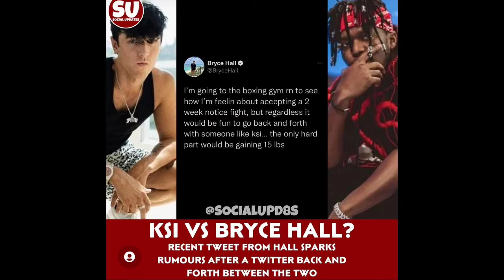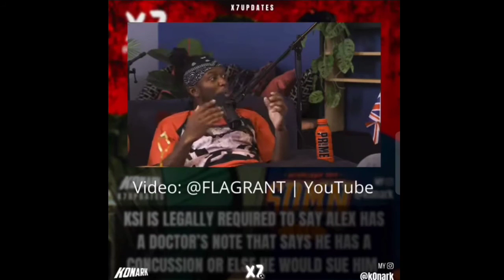KSI VS Swarmz, Temper VS Slim, Jake Paul, Joe Weller, Alex Wassabi, Bryce Hall, Andrew Tate, Casey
Video Contains 📲
YouTube News Daily
temper
slim
blueface
ishowspeed
ksi
jake paul
bryce hall
austin mcbroom
anesongib
adin ross
andrew tate
joe weller
swarmz
alex wassabi
casey neistat
dillon danis